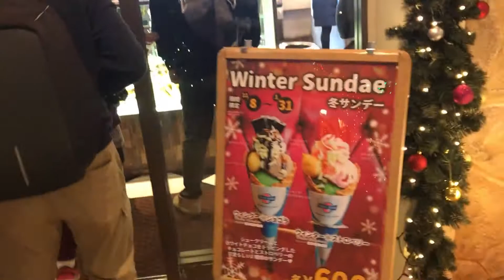2018沖繩美國村購物賞景